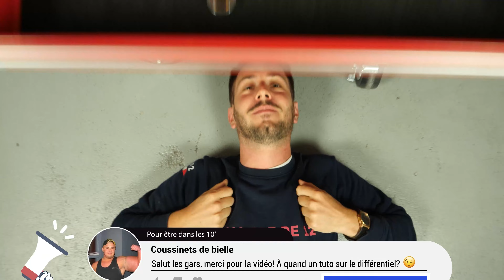Changer les Bougies d'Allumage Duster 1 1.6 16V ⚡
Bougies d'Allumage sur Dacia Duster 1 1.6 16V.

Outils nécessaires :
-💣🤖🏆La caisse à outils complète recommandée par Ma Clé de 12 pour réparer ta Duster 1

- Disque angulaire de serrage
- Cliquet
- Tournevis plat
- Rallonge
- Aspirateur
- Douille à bougie de 16
- Tube en plastique
- Ruban adhésif

Outils de levage nécessaires :
🔝💪Soulève ta Duster 1 en toute sécurité avec le cric et les chandelles recommandés par Ma Clé de 12 : cric chandelles

🚗📢💡 RESSOURCES 💡📢🚗

Les "Warningues" de la Clé :
On te conseille de changer les bougies une par une car il est important de ne pas intervertir les bobines entre elles. Attention, les bobines sont fragiles. Il est important de les manipuler avec soin.

0:00 Intro
0:15 Retirer les bougies
1:57 Remettre les bougies